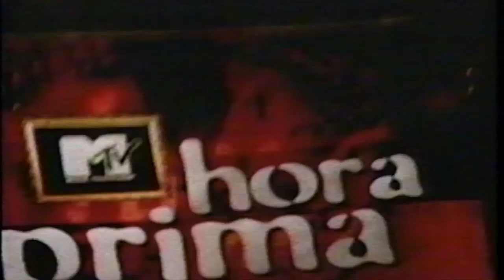Gustavo Santaolalla - Entrevista en MTV Hora Prima